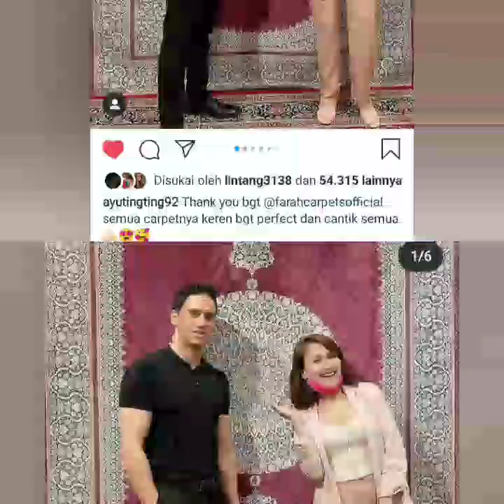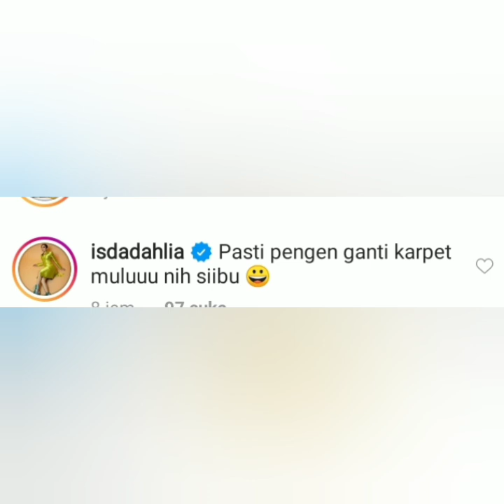Info baru datang dari akun instagram ayu ting-ting & Mom ayting, begini komeentar iis dahlia